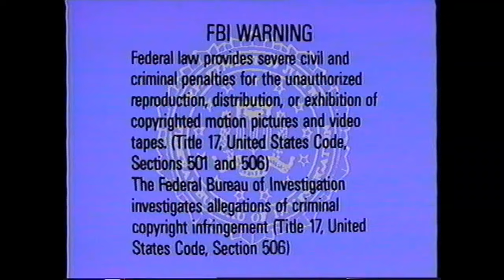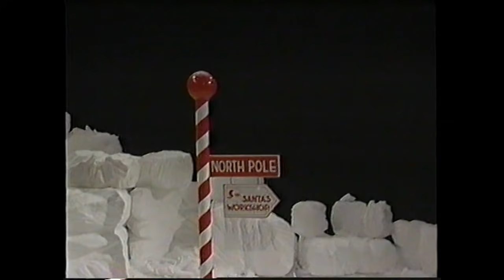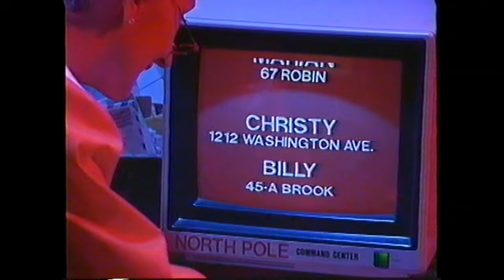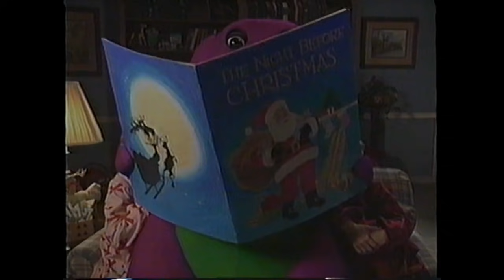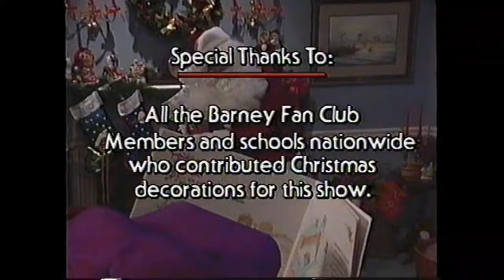Barney and the Backyard Gang - Waiting for Santa (1990) [1993, VHS] (red cover edition)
From the back of the cover:
"Barney the Dinosaur uses his magic and whisks the Backyard Gang and their new friend Derek to the North Pole. There they meet a magical snowman, frolic on the ice, pretend to be elves in Santa's workshop, and - best of all - learn the true meaning of friendship. This video stresses positive values and creative expression in play. Show features: live action • traditional songs and rhymes • stories filled with fantasy, magic, and surprises."

Remastered in 60 frames per second (or rather, 59.97 frames per second)